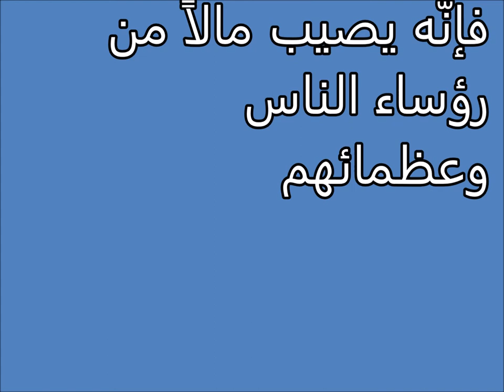اكل رؤؤس الناس Tafsir al ahlam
تفسير,
ابن سيرين,
تفسير احلام ابن سيرين,
تفسير حلم,
تفسير الاحلام للامام الصادق,
مفسر الاحلام,